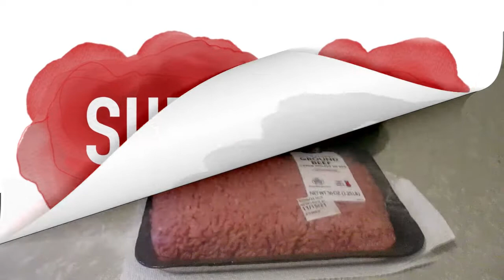EASY SALISBURY STEAK | HAMBURGER STEAK || Just Simply T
Salisbury Steak | Hamburger Steak | Cheap & Easy Meal | Sunday Dinner

In this video, I’m showing you how to easy delicious diner classic Salisbury-Hamburger Streaks smothered in gravy and onions. Traditionally served with mash potatoes and a side vegetable, it's a great way to dress up a pound of ground beef with simple ingredients you might already have. Thank you all so so much for being here and supporting my channel. I appreciate each of you so very much! Much Love - Just Simply T